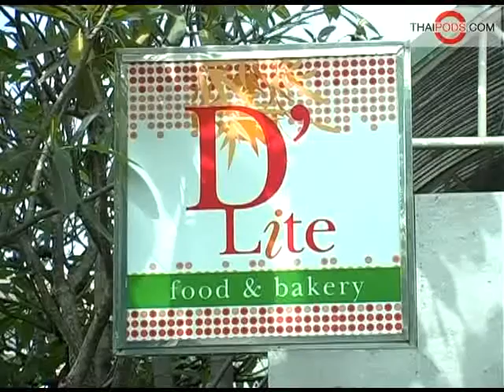Delite Food and Bakery